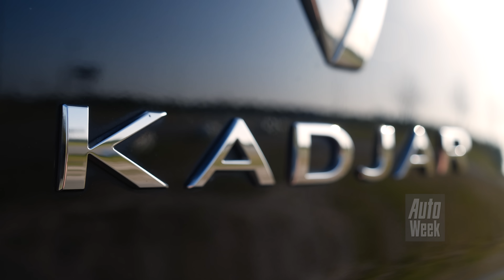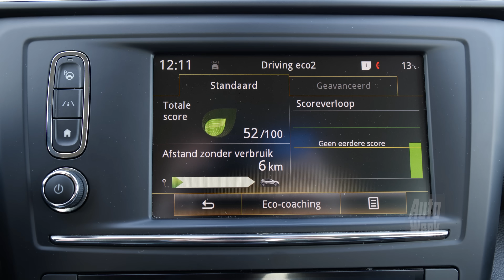Renault Kadjar - Occasion aankoopadvies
Met een Renault Kadjar haal je voor niet al te veel geld een ruime en comfortabele occasion in huis. Maar bij een hernieuwde kennismaking blijkt dat de kwaltieitsindruk van een Kadjar met wat levenservaring te wensen overlaat. Wij gaan alle tips en gebreken langs voor als je er eentje wil kopen.